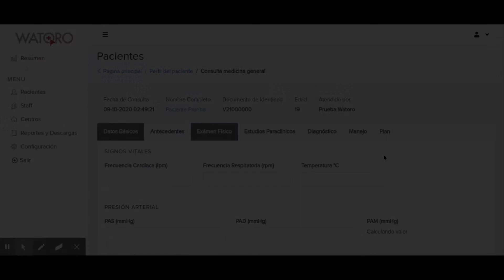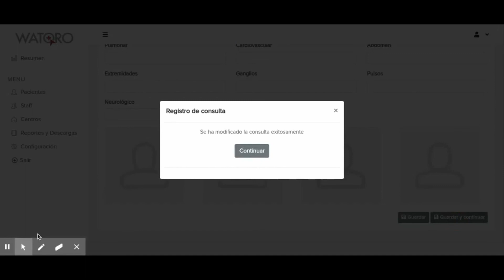Video 3.3 Examen Físico- Medicina General